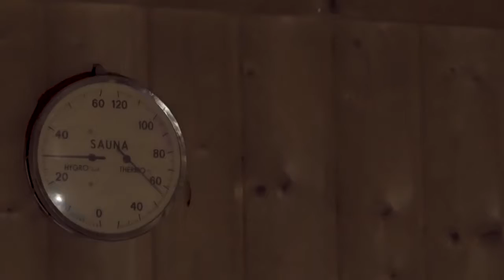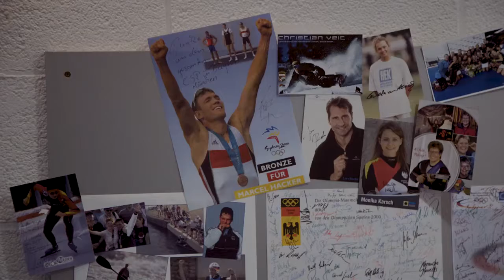Olli kommt gut!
Delen